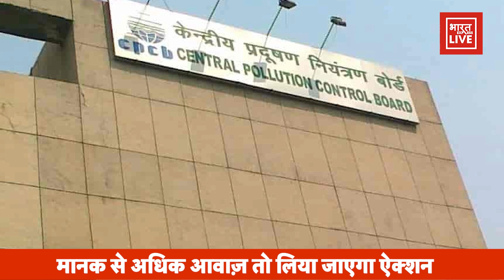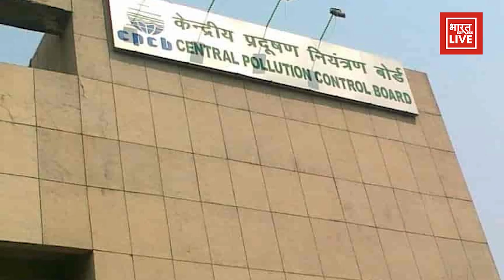UP में Loudspeaker पर घमासान... जानें- इसे लेकर क्या हैं नियम? कानून तोड़ने पर क्या हो सकती है सजा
उत्तर प्रदेश की योगी सरकार अब लाउडस्पीकर के खिलाफ अभियान चला रही है. मंदिर-मस्जिद और जगह-जगह जाकर लाउडस्पीकर को चेक किया जा रहा है और अगर इनकी आवाज तय मानक से ज्यादा निकलती है तो एक्शन लिया जा रहा है. यूपी सरकार का लाउडस्पीकर के खिलाफ ये एक्शन सुबह 5 से 7 बजे तक चलता है. और शाम को भी कुछ समय के लिए चेकिंग की जाती है.